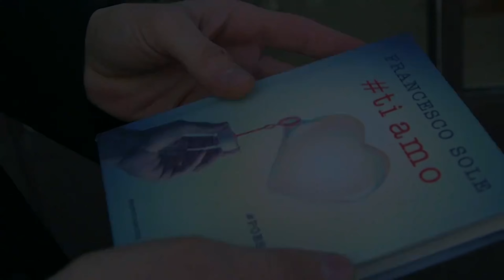Francesco Sole TiAmo il mio nuovo libro — Products